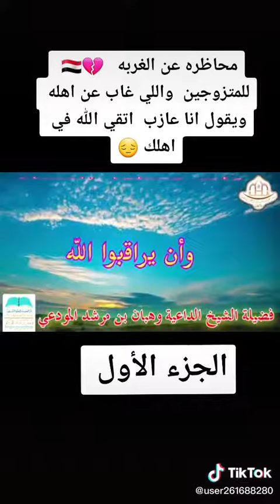محاضره عن الغربه والزوجة